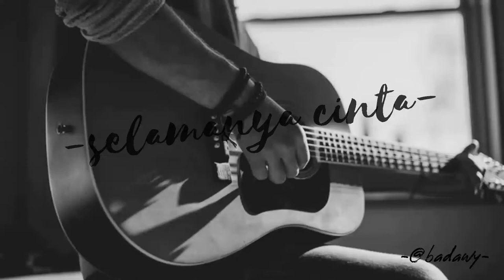D'Cinnamons -Selamanya Cinta-